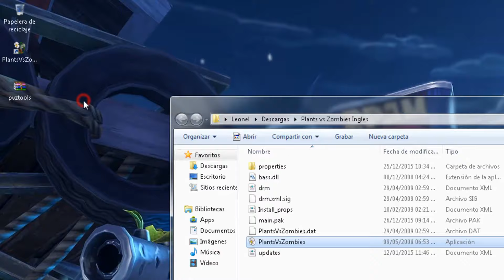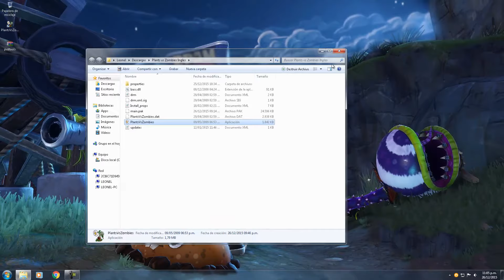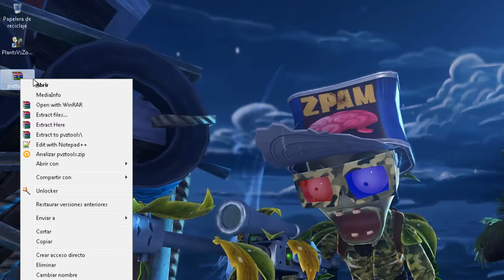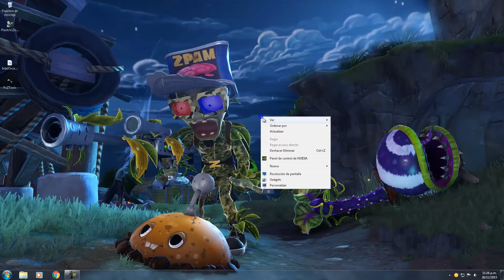Plantas contra Zombies | Generador de Zombies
¡¡FELIZ AÑO NUEVO PARA TODOS¡¡

 Hola amigos acá abajo les dejo el enlace para que puedan jugarlo y divertirse tanto como yo.. si tenes alguna duda me la podes dejar en los comentarios, no olviden suscribirse, saludos.